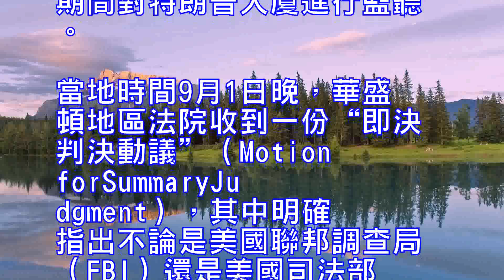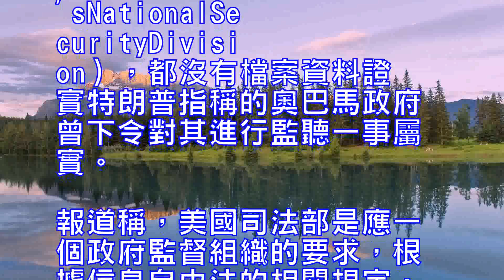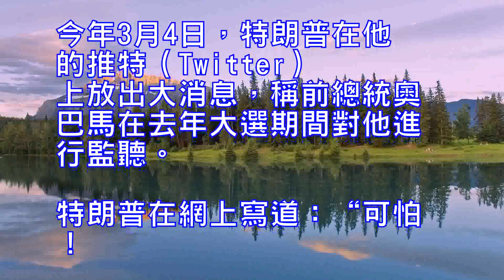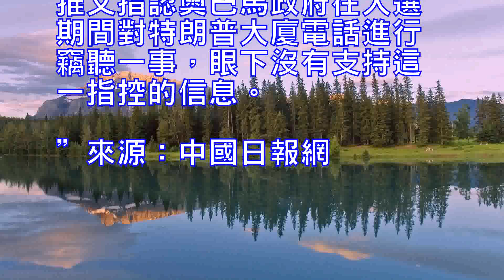美國司法部首次確認特朗普指控奧巴馬竊聽無根據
3月4日，特朗普連發4篇推文怒斥奧巴馬對其實施監聽。（圖片來源：推特）

中國日報網9月3日電據今日美國報網站9月2日報道，美國司法部在一份法庭文件中證實，沒有證據顯示奧巴馬政府曾在2016年總統選舉期間對特朗普大廈進行監聽。

當地時間9月1日晚，華盛頓地區法院收到一份“即決判決動議”（MotionforSummaryJudgment），其中明確指出不論是美國聯邦調查局（FBI）還是美國司法部國家安全司（JusticeDepartment''sNationalSecurityDivision），都沒有檔案資料證實特朗普指稱的奧巴馬政府曾下令對其進行監聽一事屬實。

報道稱，美國司法部是應一個政府監督組織的要求，根據信息自由法的相關規定，向法院提交瞭上述文件。盡管此前FBI已表示特朗普針對奧巴馬政府的竊聽指控沒有根據，但這是司法部第一次發表否認聲明。

不過，美國司法部在回應文件中還清楚寫明，“既不證實也不否認”存在其他可能適用於訴訟要求但出於國家安全考慮必須保密的檔案文件。
今年3月4日，特朗普在他的推特（Twitter）上放出大消息，稱前總統奧巴馬在去年大選期間對他進行監聽。特朗普在網上寫道：“可怕！剛剛發現奧巴馬在我勝選前監聽特朗普大廈的電話，但一無所獲。這是麥卡錫主義！”同時，特朗普還稱其為“新水門事件”。此後，時任白宮發言人肖恩·斯派塞稱英國三大情報機構之一的政府通信總部替奧巴馬實施瞭竊聽。
奧巴馬的發言人第一時間駁斥稱特朗普的指責是錯誤的。3月20日，時任FBI局長詹姆斯·科米在國會聽證會上表示：“關於特朗普發推文指認奧巴馬政府在大選期間對特朗普大廈電話進行竊聽一事，眼下沒有支持這一指控的信息。”
來源：中國日報網